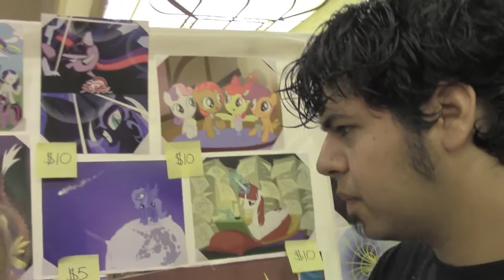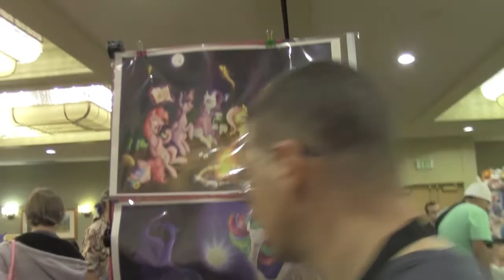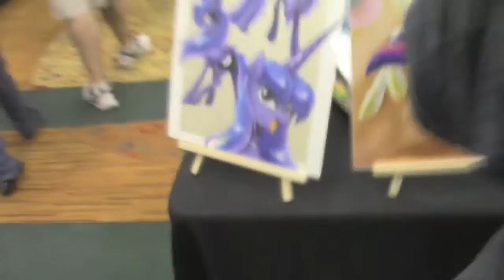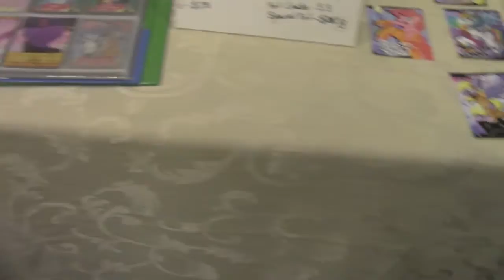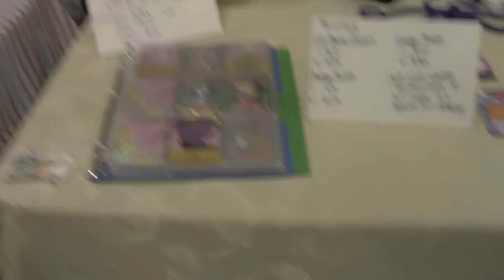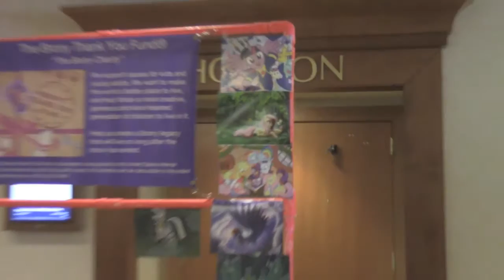ARM Vlogging EP 5 - Everfree Northwest 2013 part 5: Vendors, Artists, Cosplays and a line monkey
Day 2 of 2 began by Making our way to the Vendors hall. After that, we got in Line for the Voice actor Panel. A question to our Line Monkey, Royal Guard, near the end.